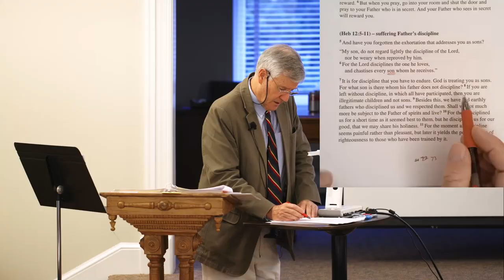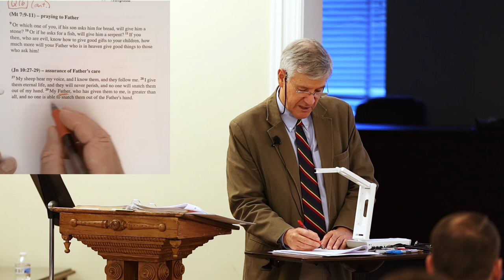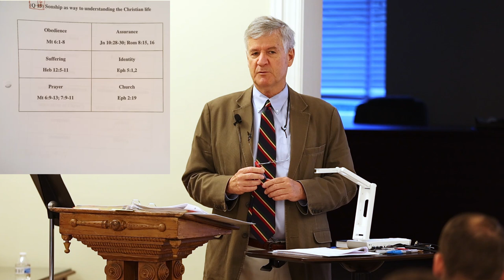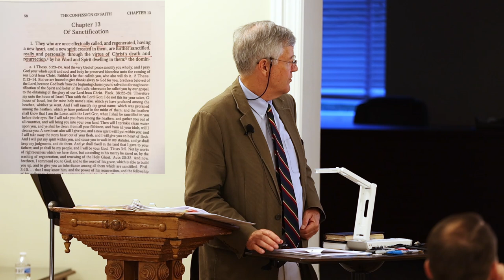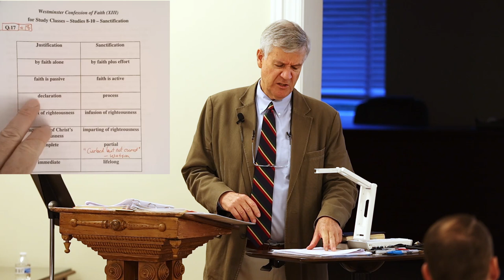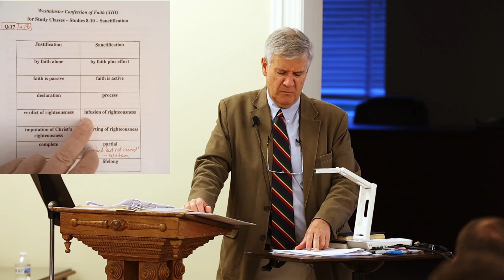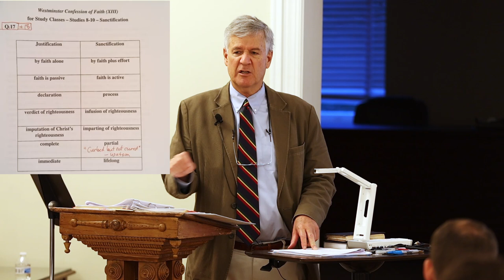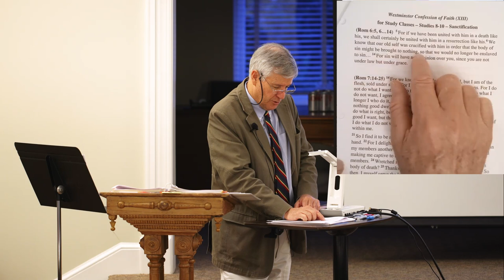Westminster Confession of Faith Study - Lecture 9 Part B